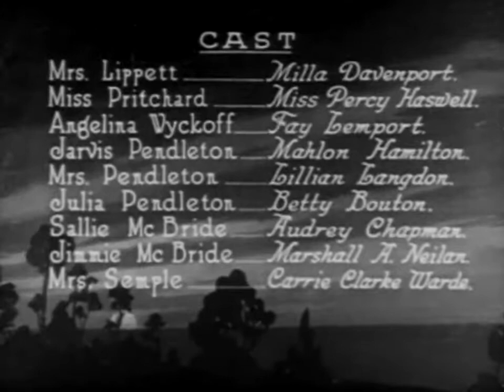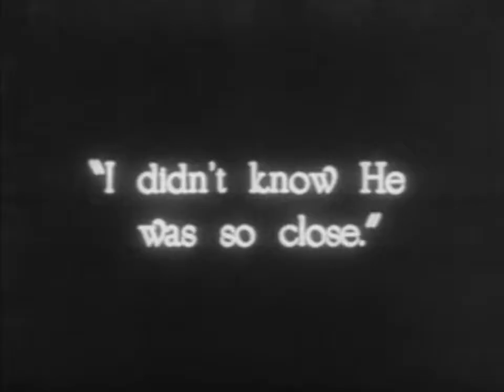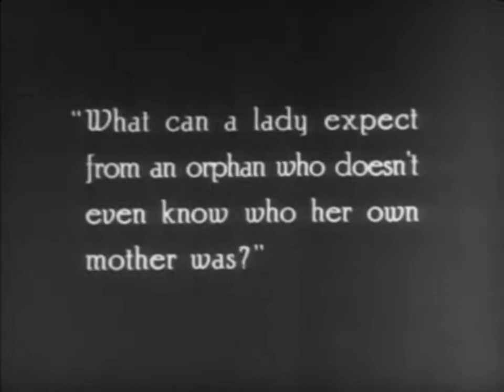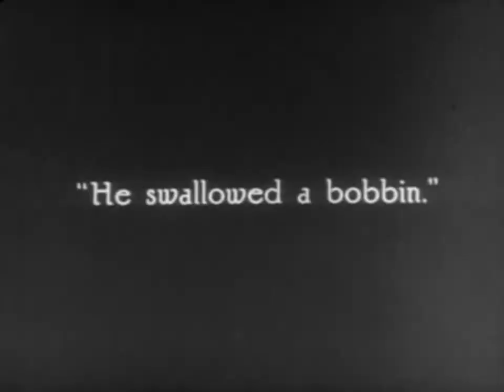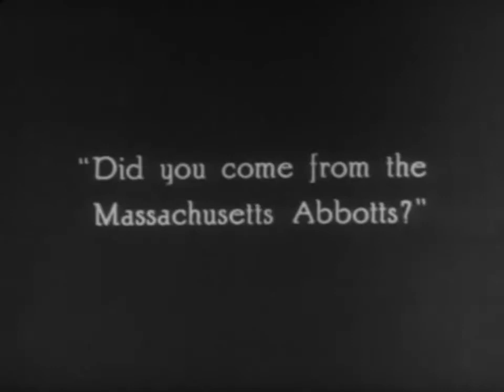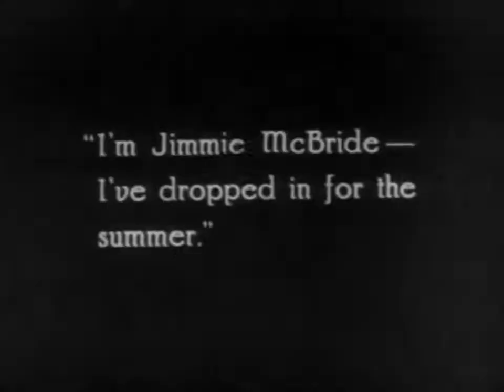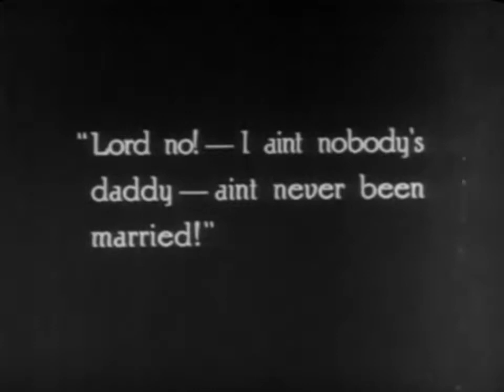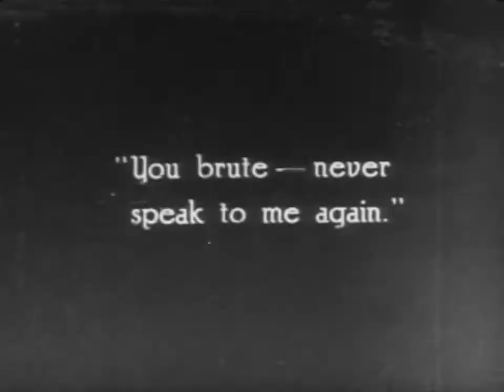Mary Pickford - Daddy-Long-Legs - 1919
Stars: Mary Pickford, Milla Davenport & Percy Haswell.
Uncredited: Joan Marsh.
Director: Marshall Neilan.